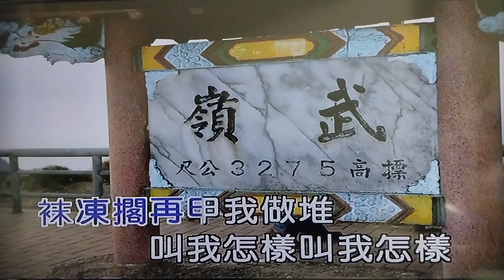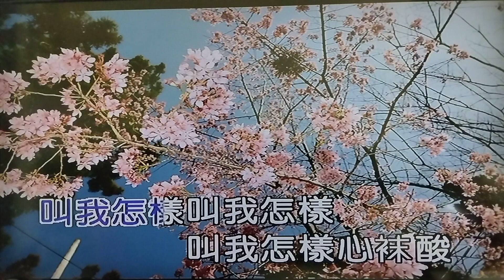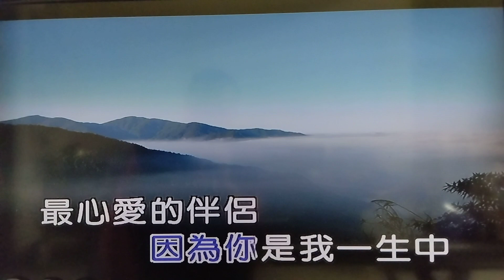叫我怎樣活落去 任我遊